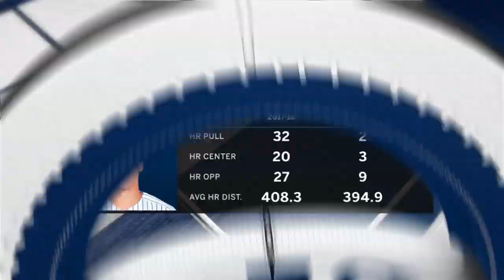Aaron Judge's path back to full health and dominance at the plate | FOX MLB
Major wrist and oblique injuries have kept Aaron Judge from his dominating ways in 2019. Frank Thomas and Nick Swisher break down how the injuries have affected him and how his return to full health will make him a weapon down the stretch.